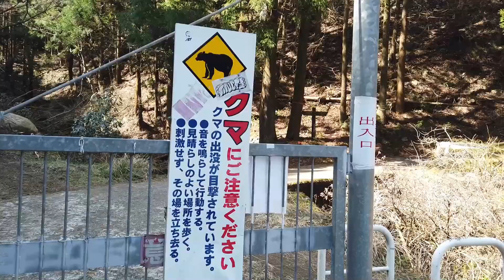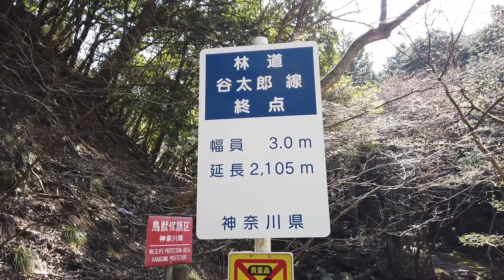神奈川「素通りしてた林道を巡ってみた」探索ツーリングVol.1【CRF250 RALLY】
神奈川県の宮ケ瀬湖に行く途中にある、舗装林道を巡りました。
【走行動画】
【モトブログ】【motovlog】【ツーリング】【ホンダCRF250ラリー】